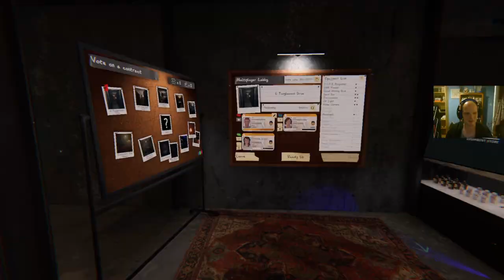200 follower special with Clover & OceanFlora Phasmophobia lets scar dave...I don't do horror help!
what i did to celabrate 200 followers on twitch... why just why?